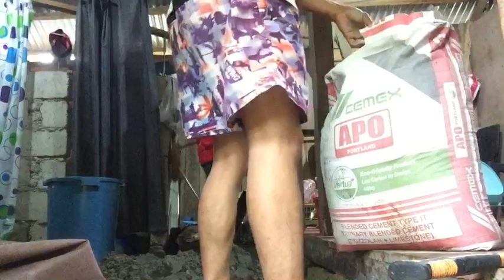Skill na Patok sa ngayong panahon Kung paanong pag seminto ng tama